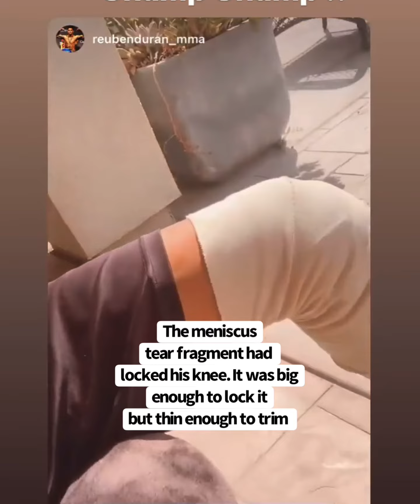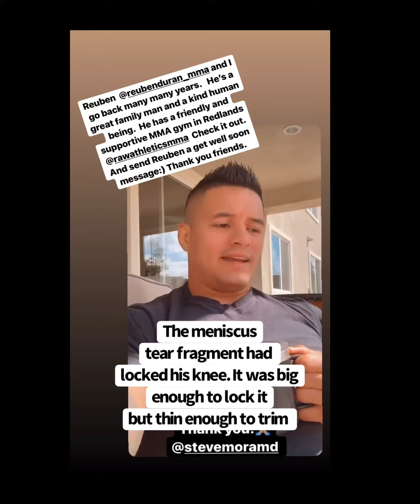MoraMD: Former Pro UFC Fighter talks about his Knee Arthroscopy Recovery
I am beyond happy that Reuben @reubenduran_mma had a great result following his meniscus surgery. He and I go back to when he was champ/champ @kingofthecage. His recovery was smooth. He was able to go back to high level MMA teaching at his gym @rawathleticsmma.
BUT I HAVE TO BE HONEST AND TRANSPARENT.  Meniscus surgery is tricky and does not always lead to the same great result.
I wish that I could hit a home run every time I perform surgery but I cannot. There are so many variables that can affect the outcome of surgery.
But I can PROMISE my patients one thing with 100% certainty. I promise to be there with them, support them and do everything I can to help them through the good and the bad times.  I also PROMISE them that I will always do my best and put their needs ahead of mine.  Be safe friends.
-MoraMD _____________________________________▶️ Dr. Mora is a Board-Certified Orthopedic Surgeon and founding partner at Restore Orthopedics and Spine Center @restoreortho in Orange County.
He specializes in:
-Sports Trauma
-Anterior Cruciate Ligament (ACL) Reconstruction of the Knee
-Rotator Cuff Tear Repair of the Shoulder
-Arthroscopy of the Elbow
-Arthritis of the Knee
-Combat Sports Injuries
-Regenerative Medicine: Bone Marrow Stem Cells and PRP Therapy

For a consultation please call Restore Orthopedics and Spine Center in the City of Orange 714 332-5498

MyOrthoDoc.com for Telemedicine Education requests.